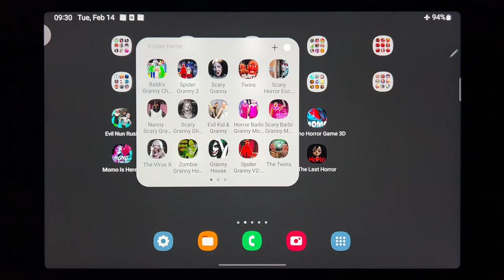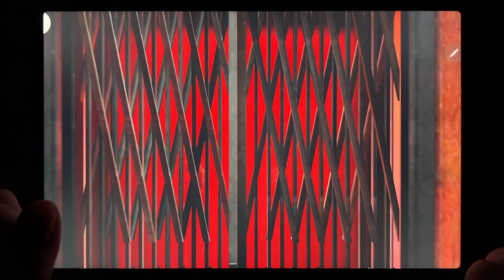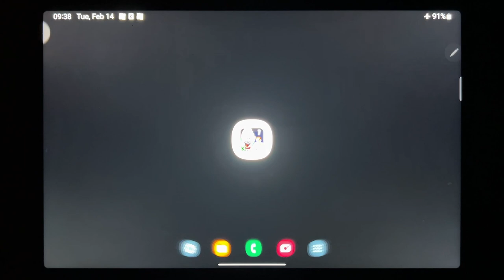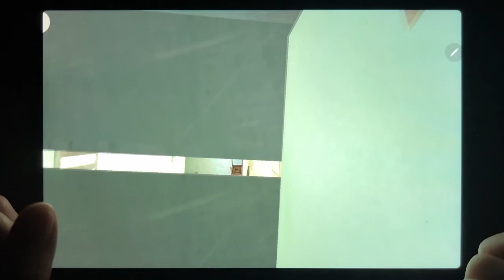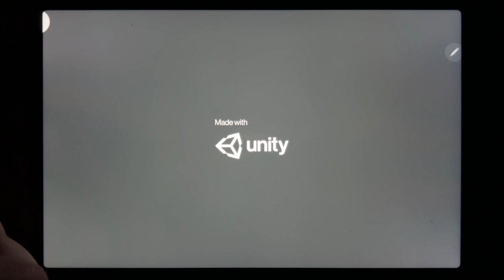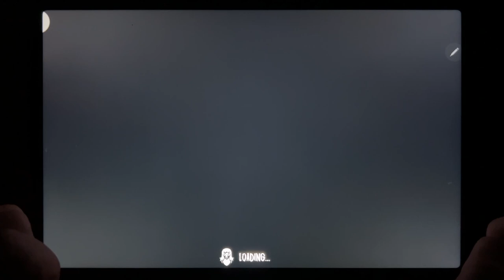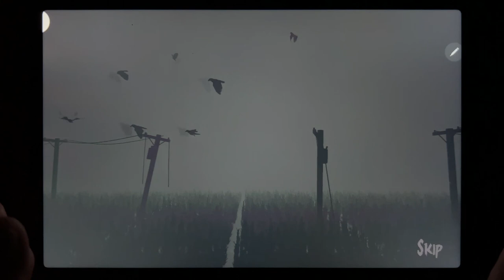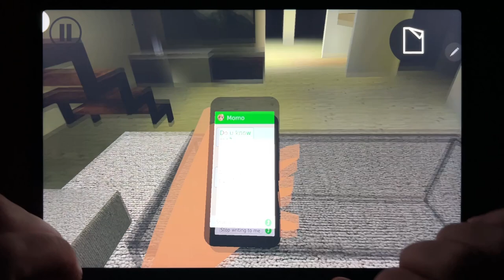Evil Nun Rush, Slendrina The Cellar, Ice Scream 7, Momo Is Here, Momo is Here 2, Evil Nun....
Evil Nun Rush, Slendrina The Cellar, Ice Scream 7, Momo Is Here, Momo is Here 2, Evil Nun, Siren Head Field, The Last Horror